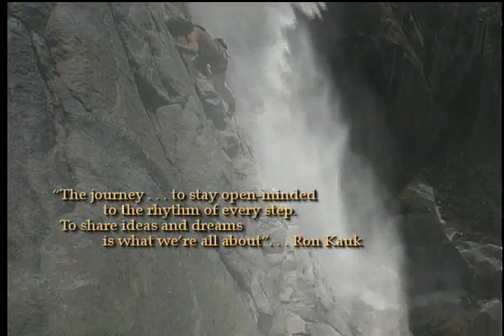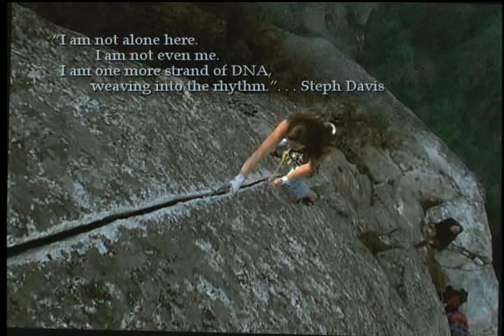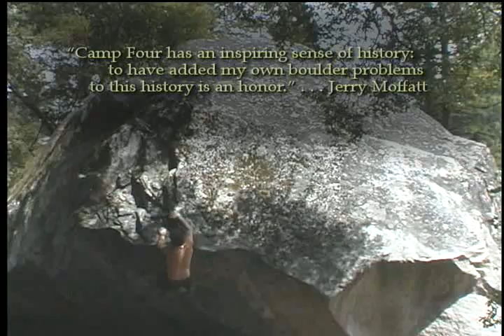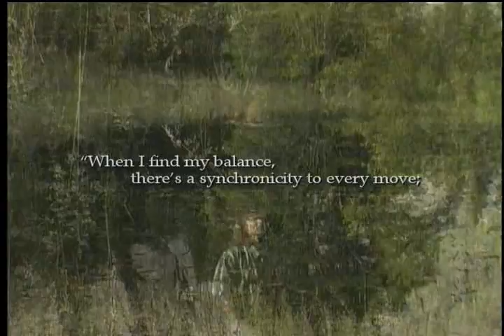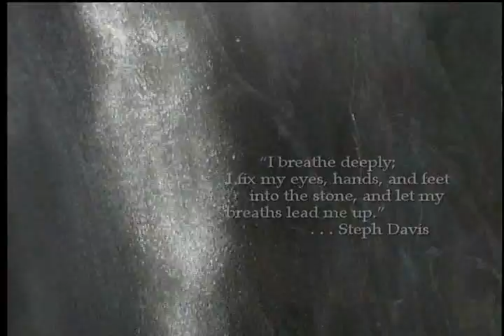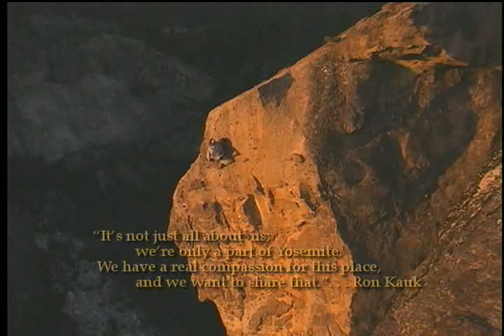Yosemite - Ascending Rhythm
Yosemite - Ascending Rhythm  (2000)

" Ascending Rhythm is a profoundly stirring work of art, merging the talents of world-renowned rock climber Ron Kauk and Emmy Award-winning filmmaker Sterling Johnson. The melding of their many gifts has produced an extraordinary video experience, escalating the viewer to new heights in magnificent Yosemite National Park. "

This channel has no profit from the activity. All copyright of the videos belong to their respective authors and producers.